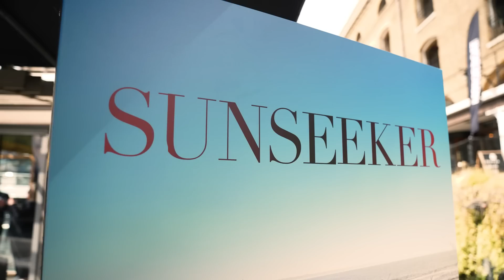Flite x Sunseeker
We're growing rapidly all over the world, with 200+ partners, and are delighted to welcome Sunseeker into the Flite family and enhance the yacht lifestyle many of our customer enjoy.